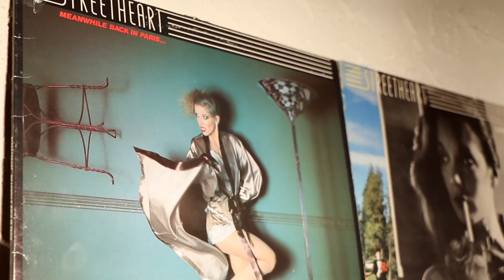Walk on Water - A Tribute to Kenny Shields